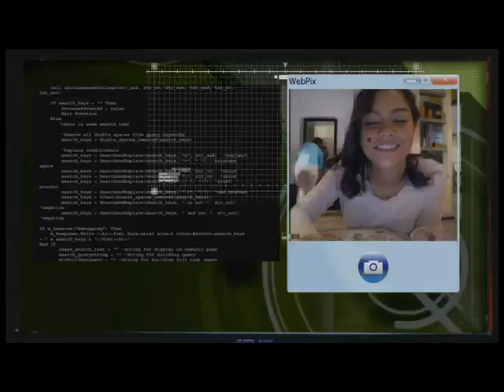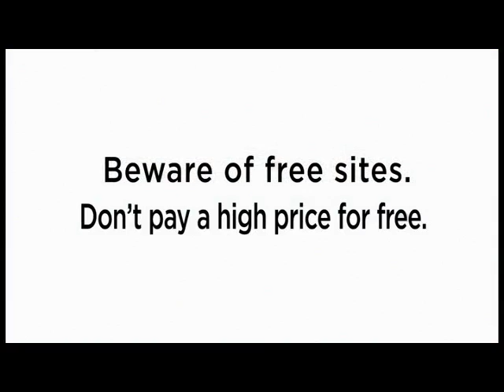Opening To Everything About Her 2016 DVD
Distributor: Star Home Video

NO COPYRIGHT INFRINGMENT INTNEDED! Here's The Order:
1.Warning Screen
2.Beware Of Free Sites Promo
3.Star Home Video Logo
4.TFC Logo
5.Star Home Video Promo
6.Everyday I Love You Trailer
7.A Second Chance Trailer
8.Beauty And The Bestie Trailer
9.All You Need Is Pagibig Trailer
10.Ex With Benefits Trailer
11.Etiquette For Mistresses Trailer
12.DVD Menu
13.Star Cinema Logo